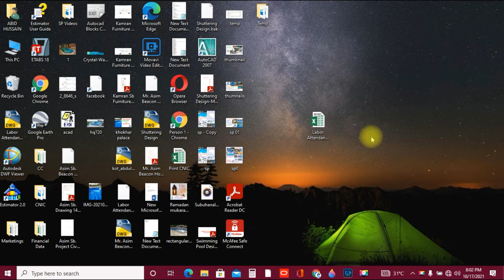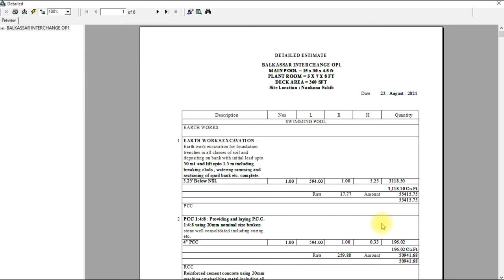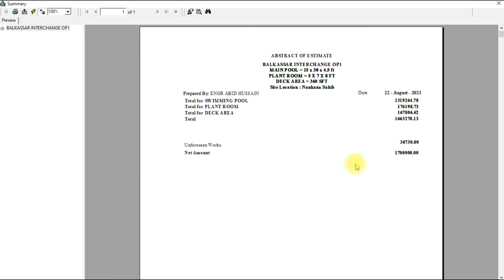Cost Estimation Software - || civil engineering basic knowledge in hindi/urdu Video #6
Name : Engr. Abid Hussain